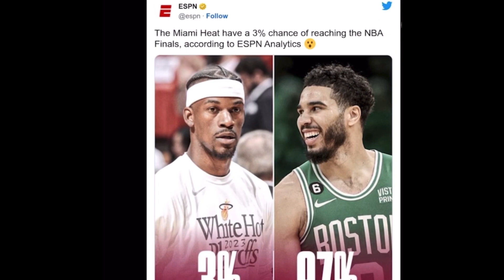Kai Sotto $50M Contract Sa NBA Miami at Nuggets May 3-0 lead win sa WCF at ECF - Congratulations!!!!